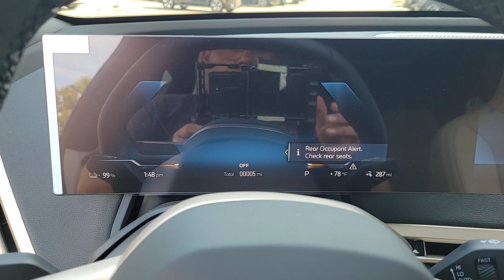2024 BMW iX xDrive50 IL Chicago, Evanston, Highland Park, Deerfield, Northbrook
New 2024 BMW iX xDrive50 available at Fields BMW Northfield located in 700 Frontage Rd, Northfield, IL, 60093. Servicing the Chicago, Evanston, Highland Park, Deerfield, Northbrook area.
Please mention the stock 50614Z when you contact the dealership for this vehicle.

You'll have love at first sight with the   2024  BMW iX. Take charge of the drive in this stylish, performance-minded  iX. You'll love its thrilling EV acceleration, modern aesthetics, premium build quality, and convenient versatility.
 These are just some of the great options this vehicle comes with: Pre-Collision System, Lane Departure Warning, Panoramic Roof, Tires All-Season , Navigation System, Keyless Entry, All Wheel Drive, Sun/Moonroof, Power Liftgate, Keyless Start. Don't let this high-performing iX slip away! Our team will give you an outstanding test drive experience. Stop in today!